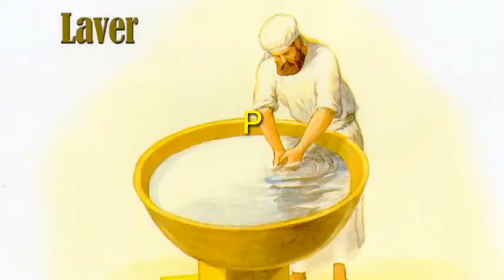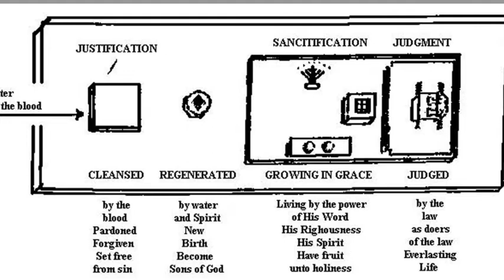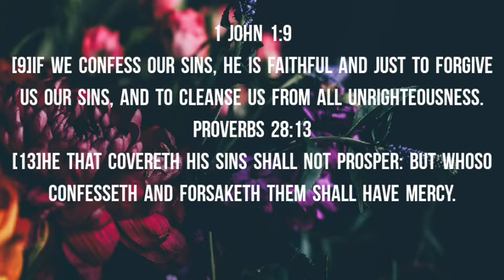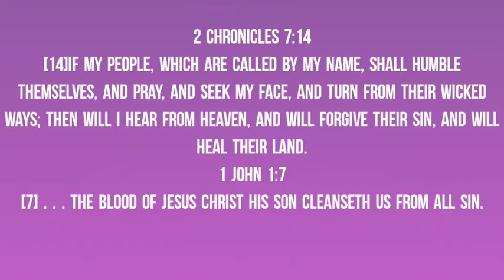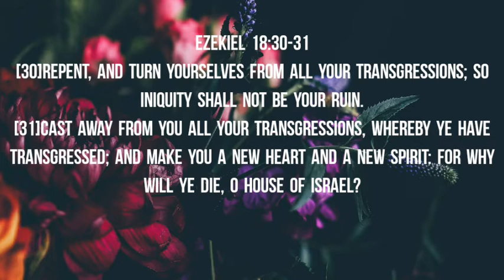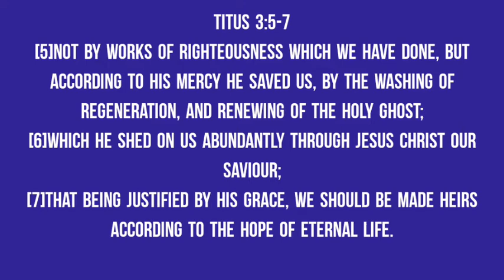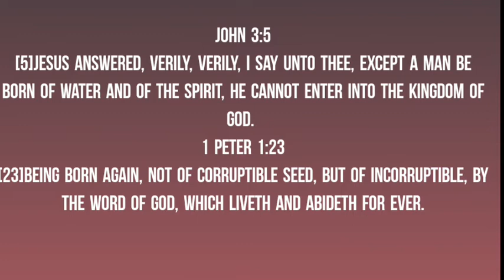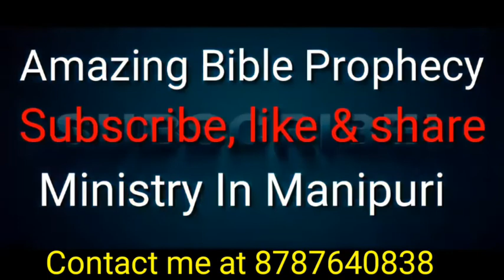Conversion ( Lamchat Sajat hongdokpa)(Plan of Salvation through Sanctuary part 3)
Plan of Salvation through Sanctuary part 3 Conversion

Laver: New Birth (Conversion)
Repentance and Confession.
Acts 5:31
[31]Him hath God exalted with his right hand to be a Prince and a Saviour, for to give repentance to Israel, and forgiveness of sins.
Acts 3:19
[19]Repent ye therefore, and be converted, that your sins may be blotted out, when the times of refreshing shall come from the presence of the Lord;
Luke 13:5
[5]I tell you, Nay: but, except ye repent, ye shall all likewise perish.

1 John 1:9
Proverbs 28:13
[13]He that covereth his sins shall not prosper: but whoso confesseth and forsaketh them shall have mercy.

2 Chronicles 7:14
[14]If my people, which are called by my name, shall humble themselves, and pray, and seek my face, and turn from their wicked ways; then will I hear from heaven, and will forgive their sin, and will heal their land.
1 John 1:7
[7] . . . the blood of Jesus Christ his Son cleanseth us from all sin.

Ezekiel 18:30-31
[30]Repent, and turn yourselves from all your transgressions; so iniquity shall not be your ruin.
[31]Cast away from you all your transgressions, whereby ye have transgressed; and make you a new heart and a new spirit: for why will ye die, O house of Israel?

Titus 3:5-7
[5]Not by works of righteousness which we have done, but according to his mercy he saved us, by the washing of regeneration, and renewing of the Holy Ghost;
[6]Which he shed on us abundantly through Jesus Christ our Saviour;
[7]That being justified by his grace, we should be made heirs according to the hope of eternal life.

John 3:5
1 Peter 1:23
Hebrews 10:16,26
[16]This is the covenant that I will make with them after those days, saith the Lord, I will put my laws into their hearts, and in their minds will I write them;
[26]For if we sin wilfully after that we have received the knowledge of the truth, there remaineth no more sacrifice for sins,

In the Holy Place: Sanctification)
Candlesticks:
John 8:12
[12]Then spake Jesus again unto them, saying, I am the light of the world: he that followeth me shall not walk in darkness, but shall have the light of life.

Table of Shewbread:
Matthew 4:4
[4]But he answered and said, It is written, Man shall not live by bread alone, but by every word that proceedeth out of the mouth of God.

Altar of Incense:
Revelation 8:3-4
[3]And another angel came and stood at the altar, having a golden censer; and there was given unto him much incense, that he should offer it with the prayers of all saints upon the golden altar which was before the throne.
[4]And the smoke of the incense, which came with the prayers of the saints, ascended up before God out of the angel's hand.

The Ark of Covenant: Judgement
James 2:12
[12]So speak ye, and so do, as they that shall be judged by the law of liberty.